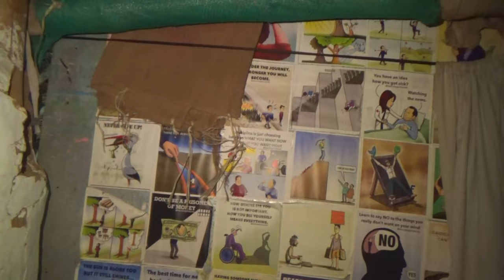ବର୍ଷା ପାଗରେ ଝାଲମଟର 😃||Odia Vlogs ||Trilochan Lopamudra Vlog